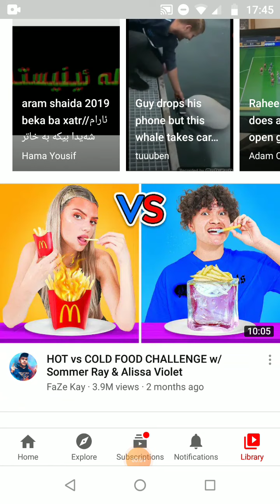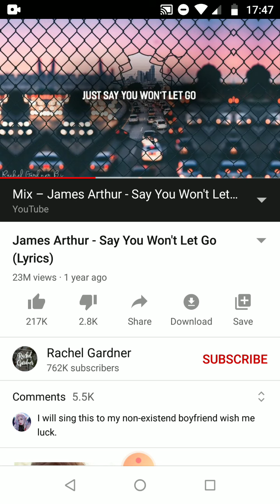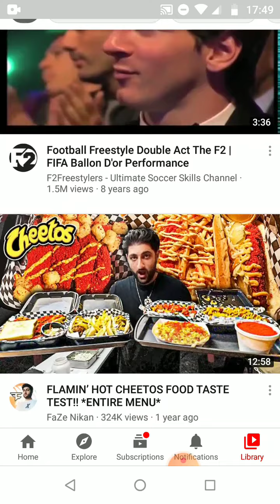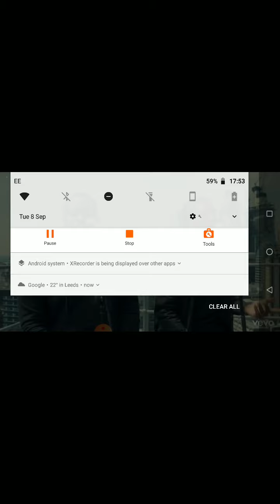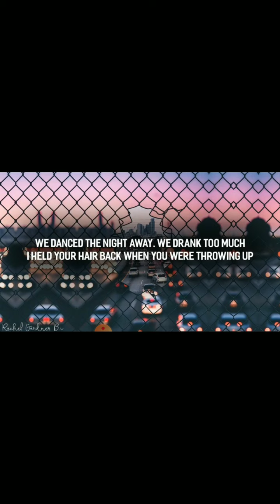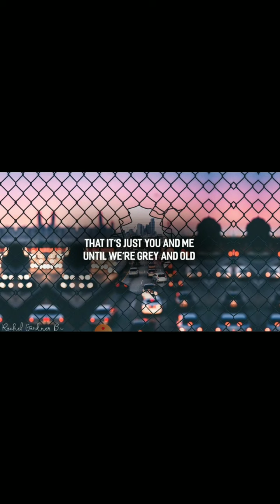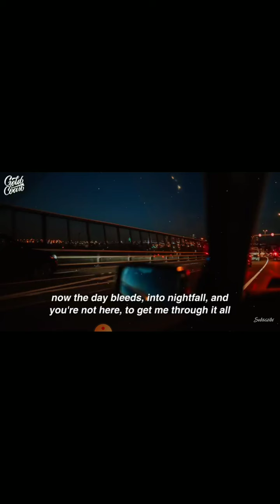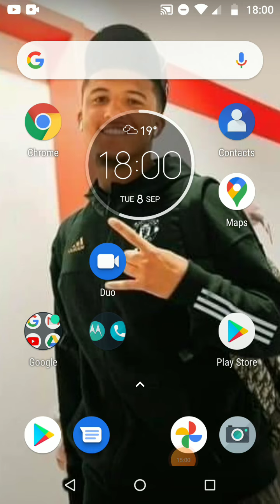singing songs is my singing nice